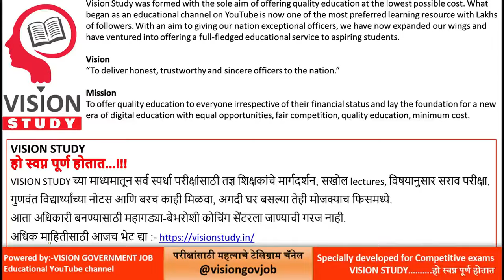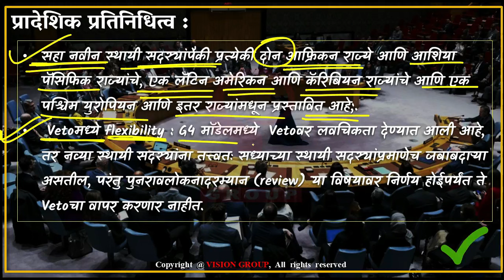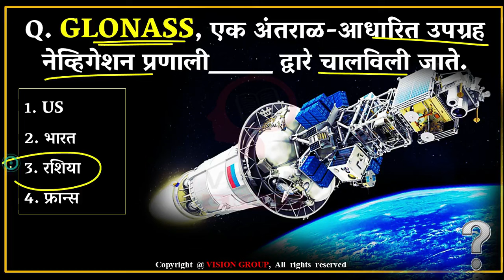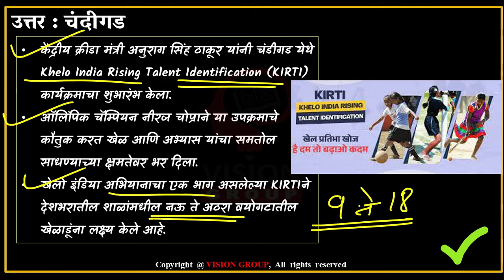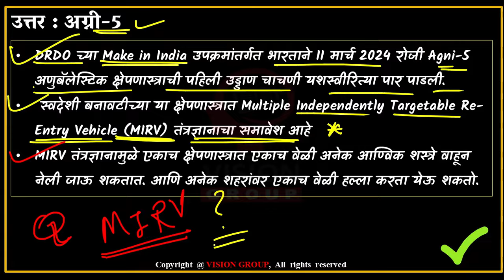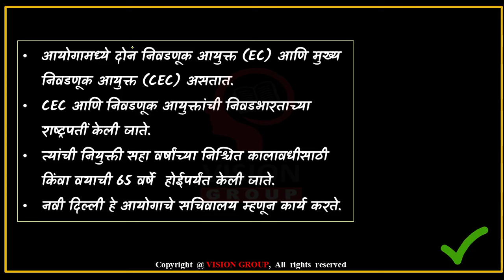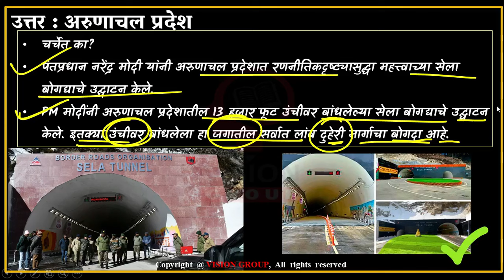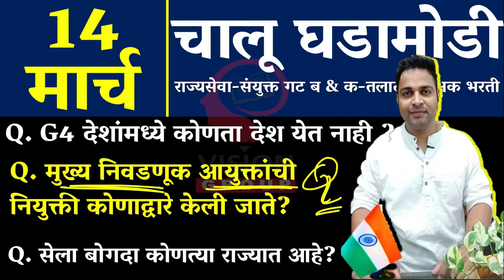14 March Daily Current Affairs MCQ | चालू घडामोडी MPSC UPSC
14 March Daily Current Affairs MCQ | चालू घडामोडी MPSC UPSC

VISION GOVERNMENT JOB (OFFICIAL) TELEGRAM